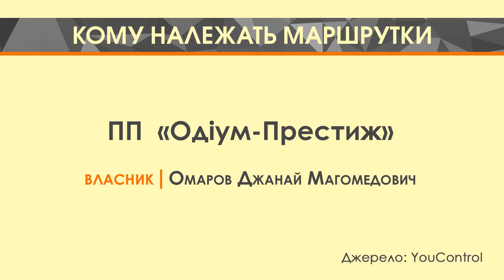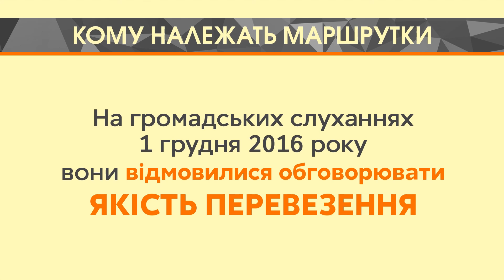Кому належать маршрутки Кривого Рогу